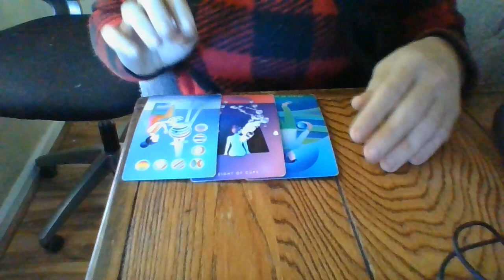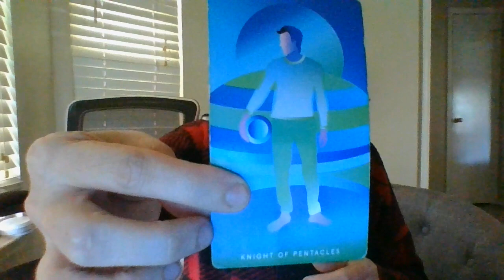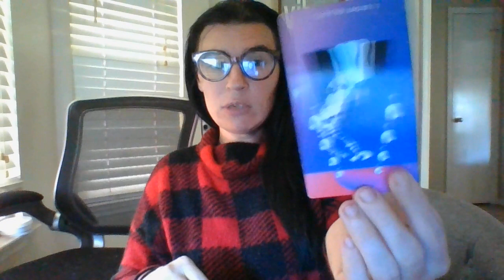LIBRA- THE JIST IN 96!- 10/25/22-10/28/22- SOMEONE'S ETOH DRINK IS ABOUT TO BE "ROOFIED!"